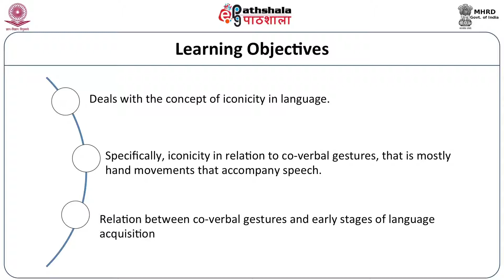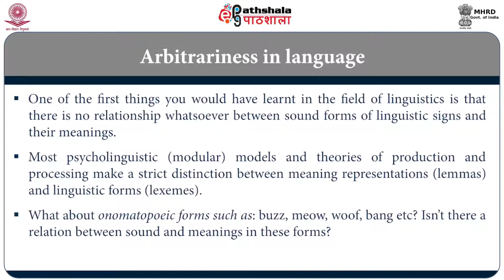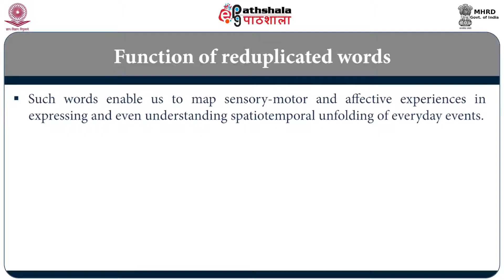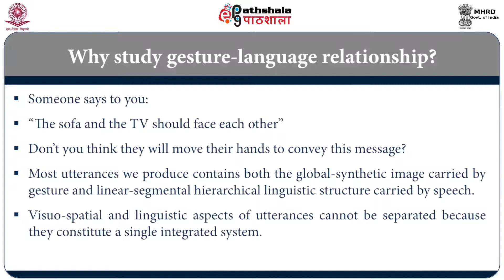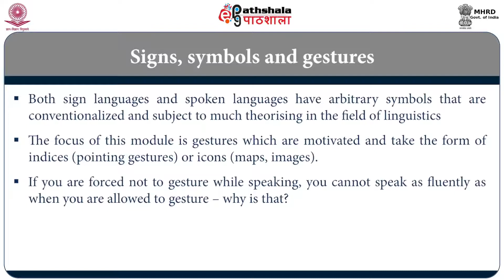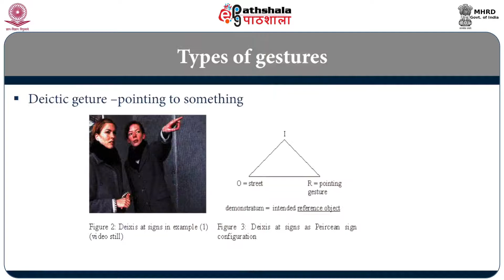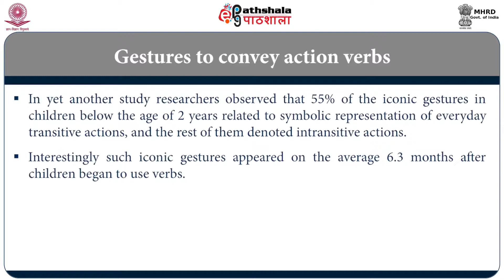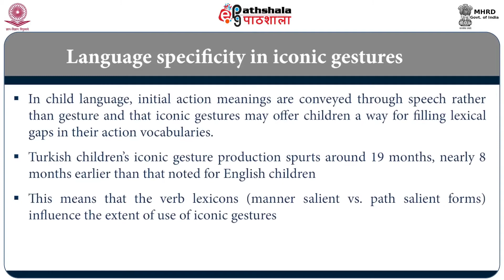Lings P10 M05 Iconicity in Language Co verbal gestures